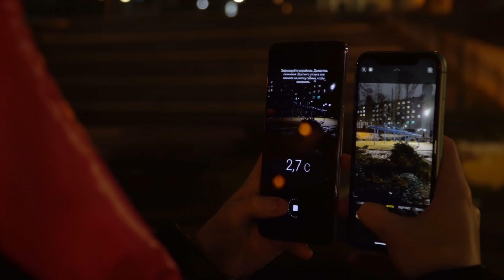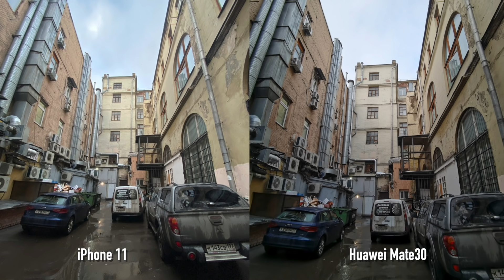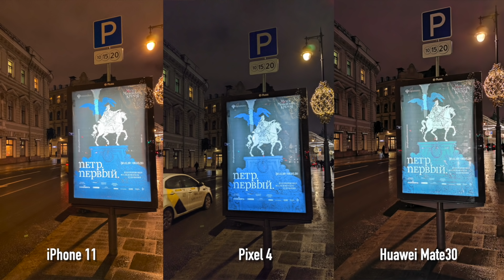Камера в каком смартфоне лучшем чем у iPhone 11